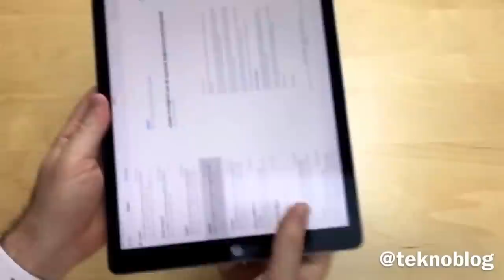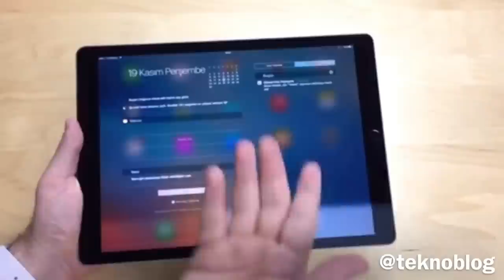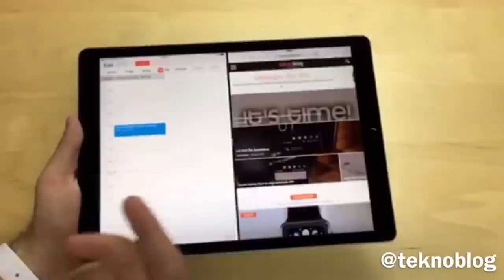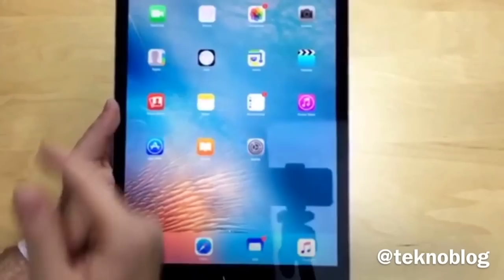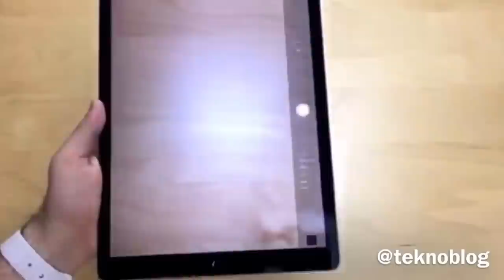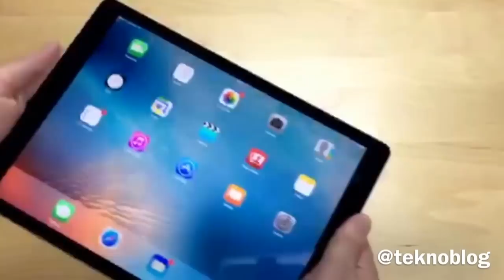iPad Pro ilk izlenimler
Apple'ın büyük ekranlı tableti iPad Pro'yu kutusundan çıkardıktan hemen sonra Periscope'tan gerçekleştirdiğimiz canlı yayınla iPad Pro ile ilgili ilk izlenimlerimizi paylaşmıştık. Bu yayının bant kaydını buradan izleyebilirsiniz.